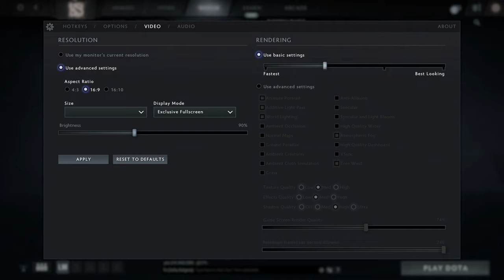🎮 Intel Arc A370M - Dota 2 gameplay benchmarks (1080p)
📈 Average: Low - 204 fps [0:04]; Normal - 133 fps [0:40]

💻 Test Configuration:
• 16 GB DDR5 RAM
• External Monitor

✅ LaptopMedia.com